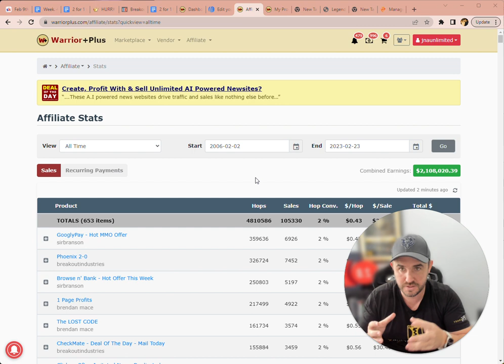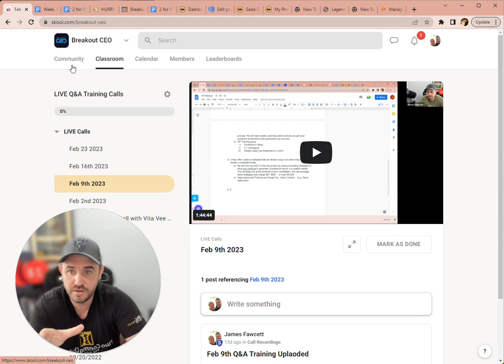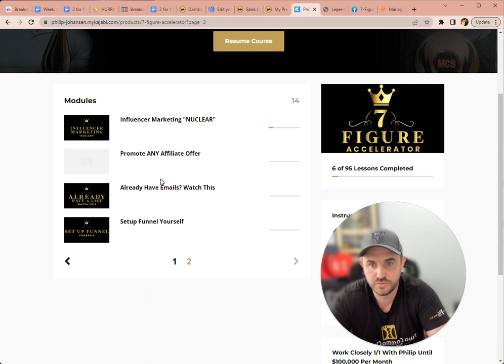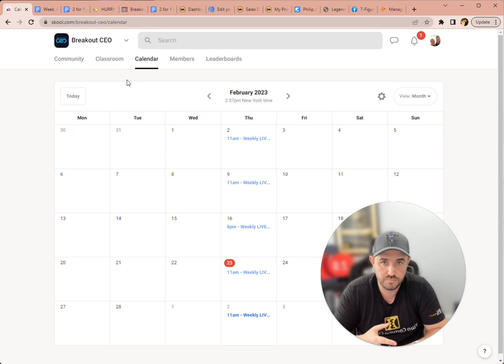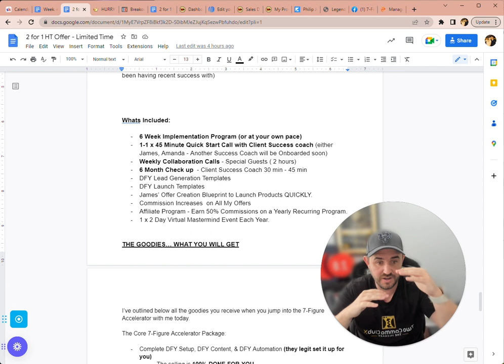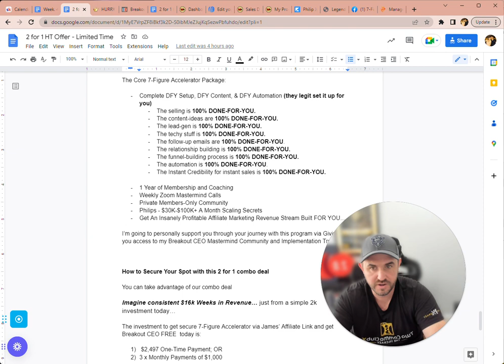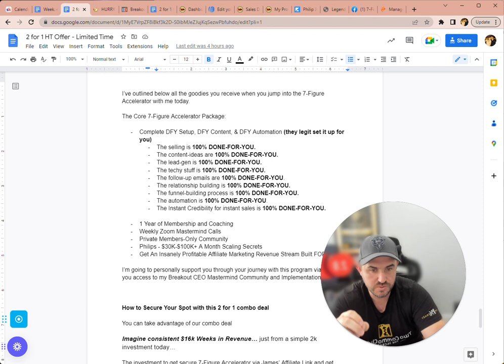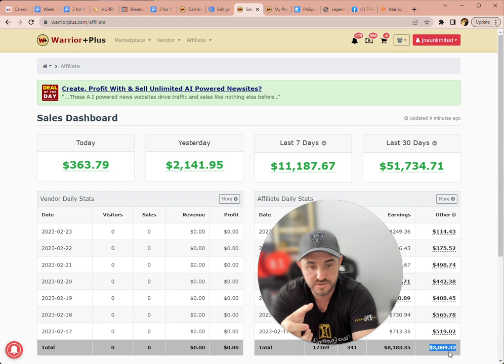Affiliate Marketing Secrets Of Success Unlocked - Get 2 Coaches At The Price Of 1!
Are you looking for an effective way to make money online? Do you want to start an affiliate marketing business but don't know where to start? Look no further! In this video, I'm offering 2 for 1 coaching that will teach you the secrets of success in affiliate marketing. Save $2500 today.

If you're ready to start an affiliate marketing business and make money from your passion, then this is the video for you. With 2 for 1 coaching, you'll get access to the knowledge and resources of a full-time affiliate marketing coach for a fraction of the price. Sign up now and start making money from your passion!

TikTok is a great way to make money with affiliate marketing, but it can be hard to get started. In this video, we're going to show you how to get started with TikTok, Instagram and Youtube shorts and make money with it quickly and easily! We'll teach you the affiliate marketing secrets to making money with TikTok, so you can start making a living from your videos!